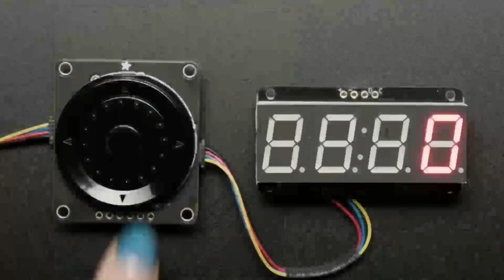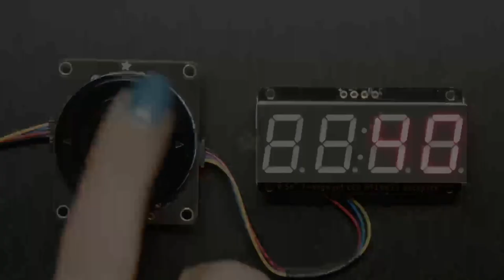NewProducts 5/17/23 Feat. Adafruit ANO Rotary Navigation Encoder to I2C Stemma QT Adapter!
Quick NK-850 Hot Air Rework Conversion Nozzle (0:10)

NeoKey Socket Breakout for CHOC Key Switches with NeoPixel - For CHOC

Adafruit ANO Rotary Navigation Encoder to I2C Stemma QT Adapter (4:08)